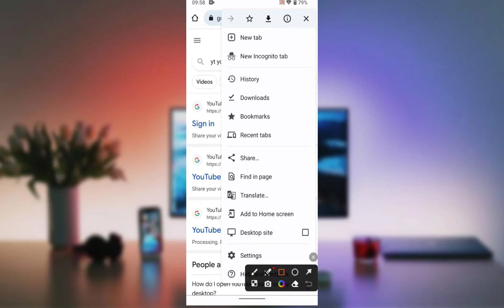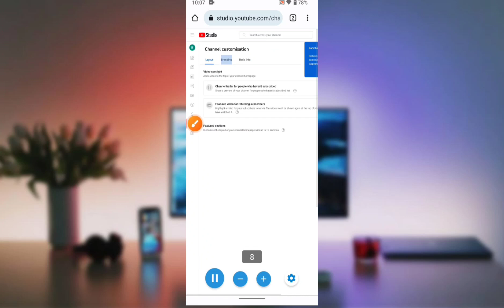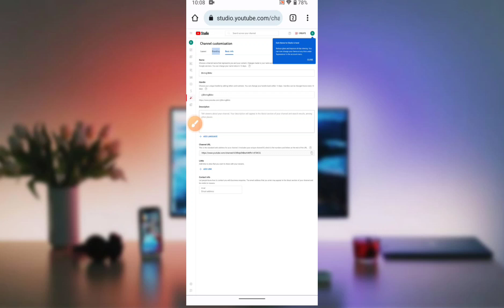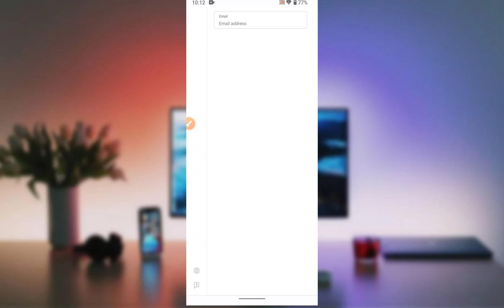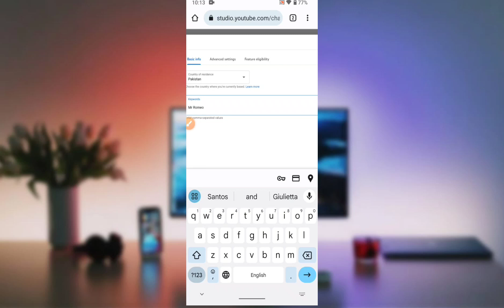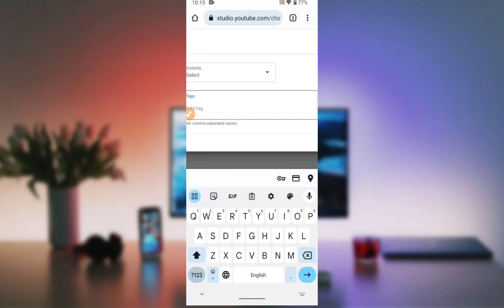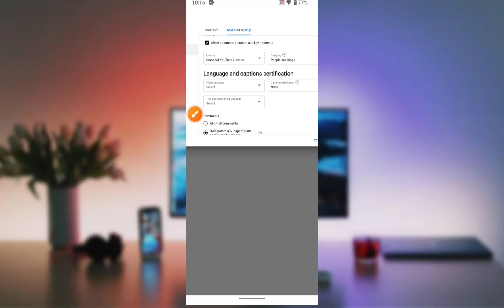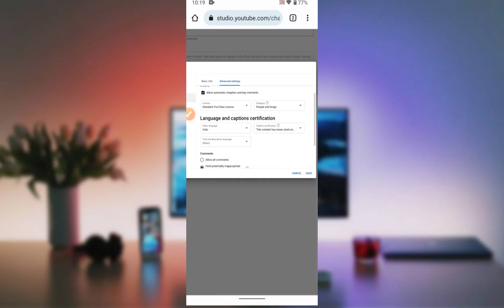youtube channel setting 2023 || new youtube channel setting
Youtube channel basic settings 2023 || Youtube channel ki settings kasy krain
topics covered in this video :
1- how to select currency for youtube analytics?
2- how to to do youtube channel seo?
3- how to select country region in youtube channel?
4- to to set coopa policy ?
6- how to set default uploads ?
7- how to customize youtube channel ?
8- how to change youtube channel name ?